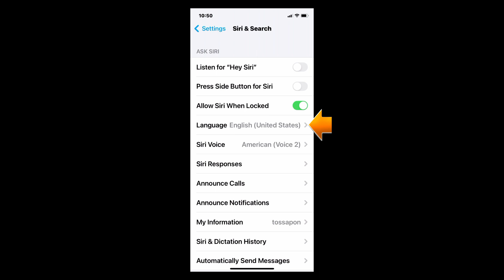วิธีตั้งค่าให้ Siri พูดไทย บน iPhone ใน iOS